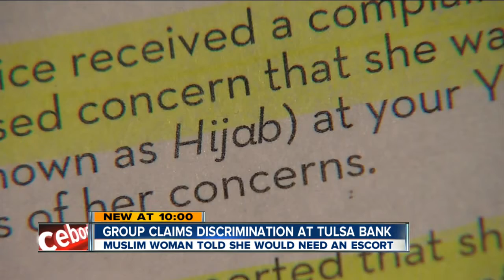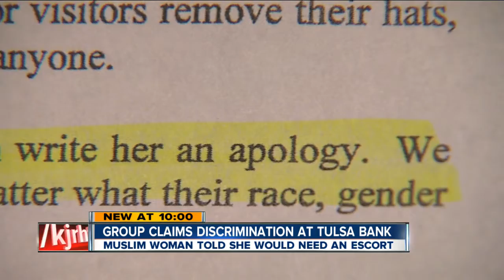Scarf sparks civil rights complaint